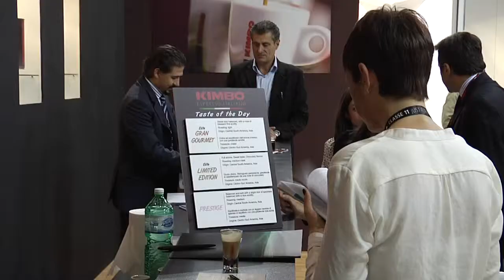Host 2013: Francesco Giordano (Caffè Kimbo)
Caffè Kimbo è una delle più grandi aziende di caffè nel mondo. A parlarci della partecipazione di Caffè Kimbo a Host 2013 è Francesco Giordano, Export Manager dell'azienda.